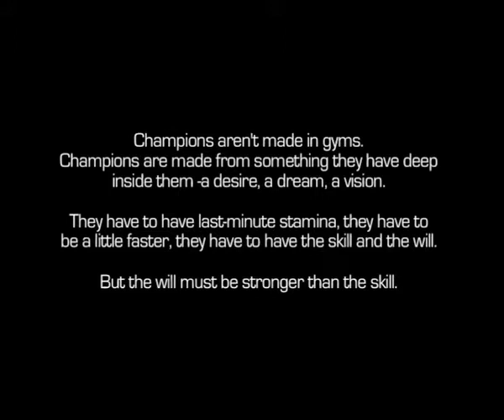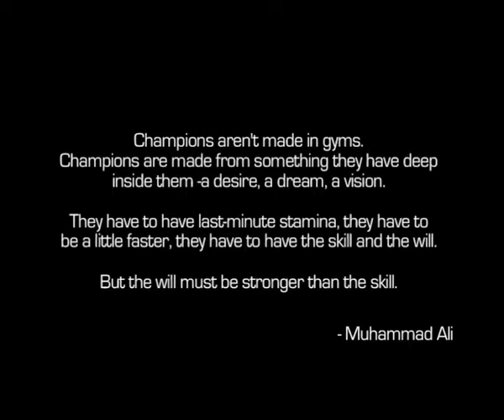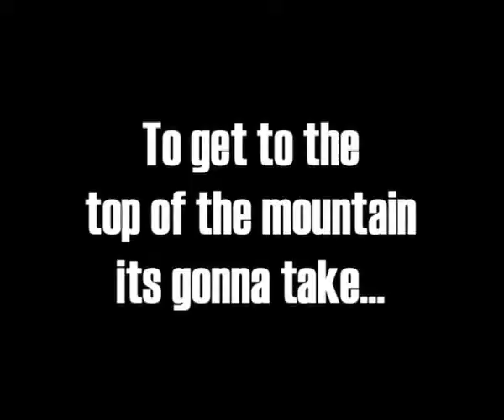The Contender Parody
MOVIE TRAILER: The Kon-Tender
The trailer for the up and coming movie The Kon-tender. The story of Kon, a Wog with a dream! An unbeatable world champ, the fight of a life time, theres gonna be a hell of alot of grease! Featuring the classic Survivor track from Rocky 3 "Eye of the Tiger". This is a must for fans of Rocky, Wogs and anyone wanting to be inspired by the next Italian sensation!